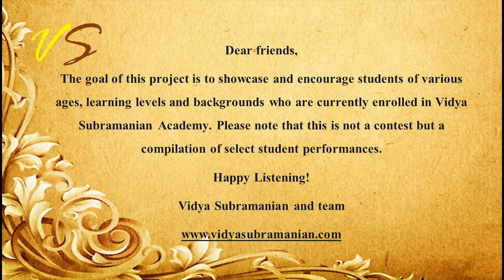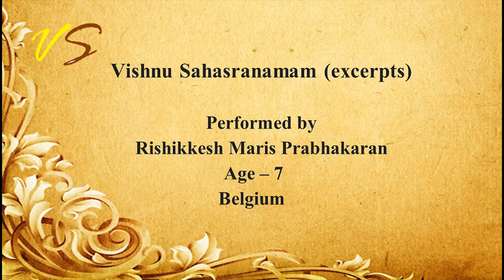20th Student Talent Showcase (Sanskrit slokas & Tamil chants) - Vol 2 - Jan 2022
The goal of this project is to showcase and encourage students of various ages, learning levels, locations and backgrounds. Please note that this is not a contest but a compilation of select student performances. Hope you enjoy our presentation! Happy Listening!

Vidya Subramanian Academy welcomes students of all ages, learning levels and locations. Vidya and her team of talented teachers offer Carnatic Classical and Indian devotional music lessons in a student focused environment. Customized, live online lessons are offered in the following categories: Carnatic and devotional vocal, Hindusthani vocal, Classical instrumental, Yoga, Sanskrit (language and slokas), Tamil (language and chants), Bharatanatyam and konnakkol.